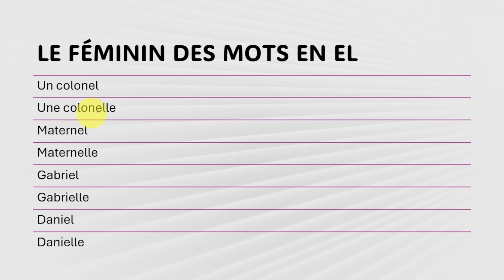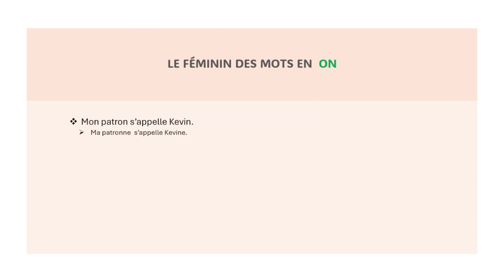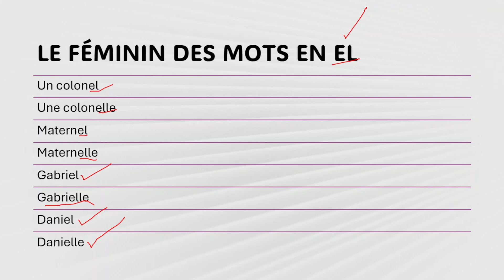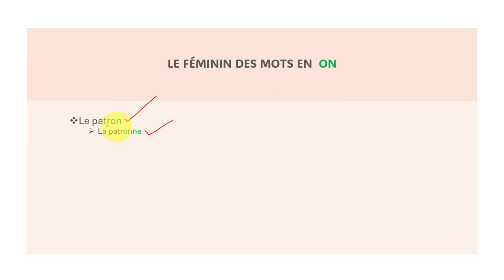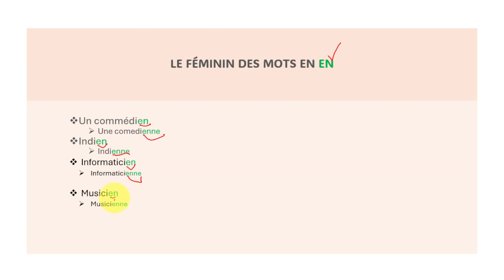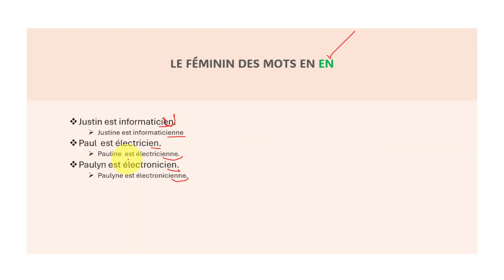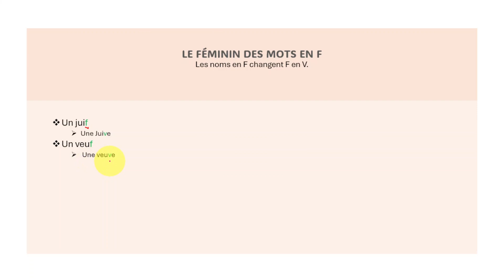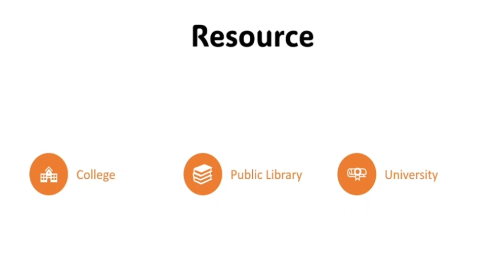Feminine French Nouns in 30 Seconds Flat | French Language Lessons for Beginners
Learn all about feminine French nouns in just 30 seconds! This quick video will help you understand and remember the rules for feminine nouns in French. Perfect for beginners!